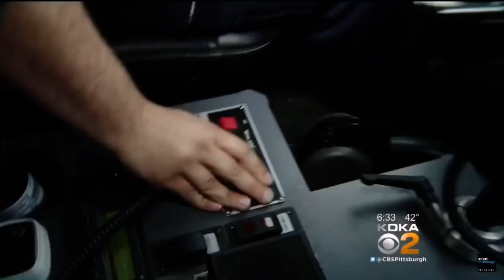UP THE NORTH !